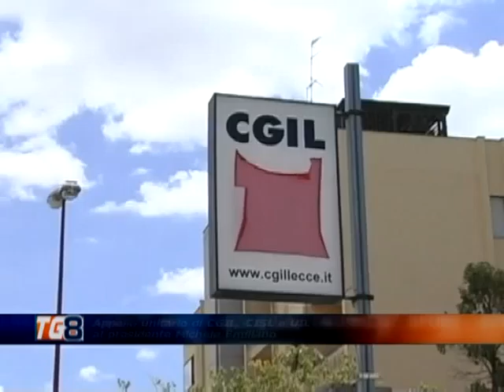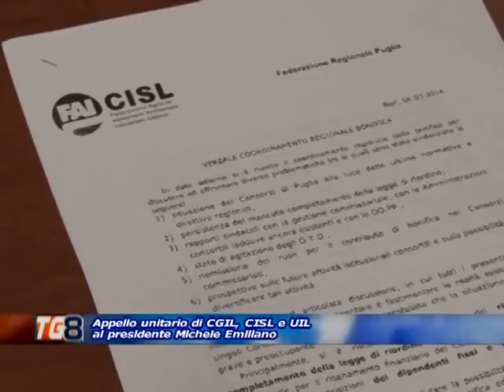I SINDACATI SCRIVONO A EMILIANO